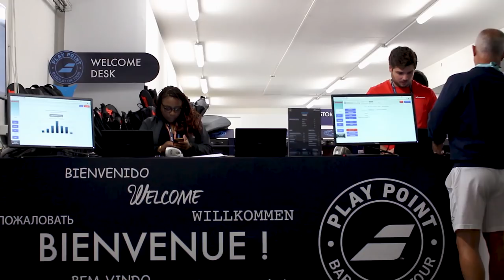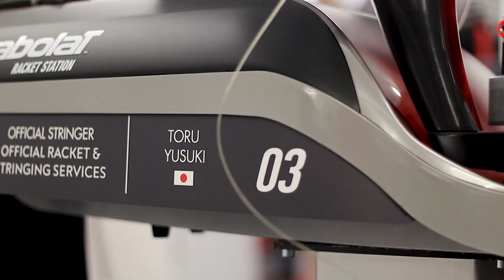Babolat Insiders: Racket and Stringing Service at Roland-Garros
At the Official Racket and Stringing Service,tension is high. (Full Article)